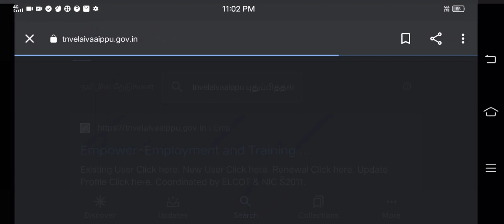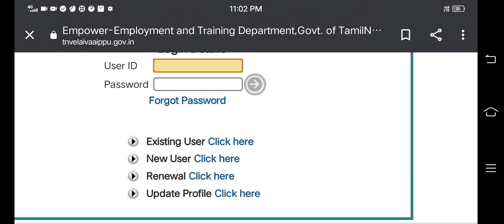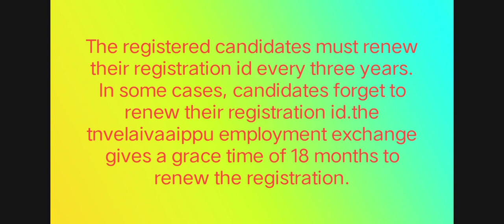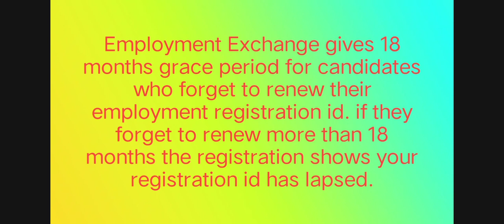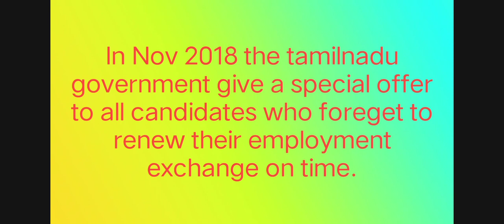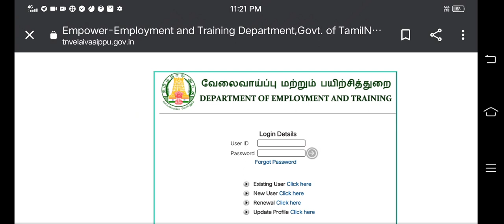Tet trb candidates employment exchange renewal details|trb news|tetpgtrbnews|trblatestnews|Ramkiya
employment exchange renewal by using mobile phone